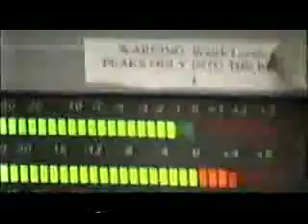Honolulu - Emirc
music vid in Honolulu, Hawaii